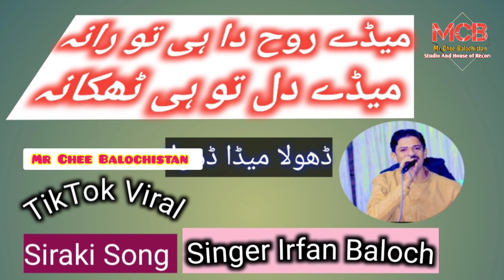mede dil da tu thikana |New Sindhi Viral Song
mede dil da tu thikana